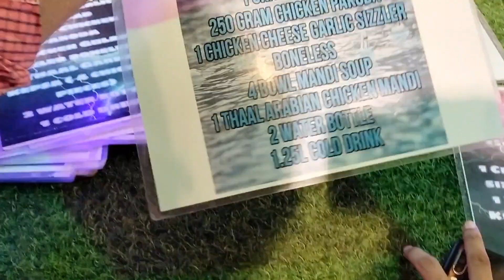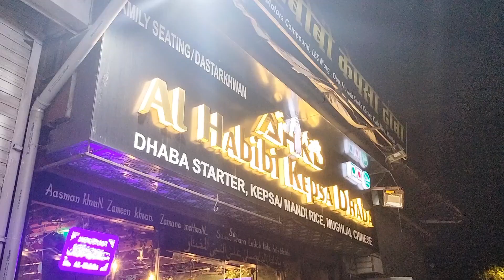Partner's Birthday Celebration With Freinds || Al habibi Mandi Combo Offer Kurla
about:- Birthday celebration of my brother saud in this vlog we just enjoyed and we went for dinner at Al Habibi Kepsa restaurant which is in Kurla and just sharing this short vlog with you and I hope you enjoyed so please don't forget to like share comment and subscribe👍❤️

Zaid Ansari Vlogs
birthday vlog
al habhi restaurant